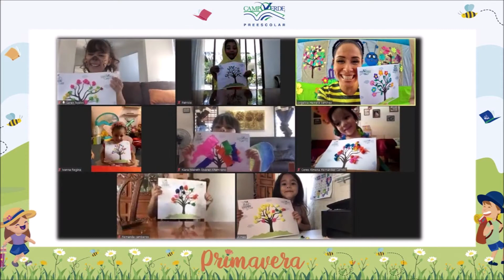Fiesta de Primavera - Preescolar Tecomán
Celebramos la llegada de la primavera con un festejo a distancia, en el que nuestras pequeñas y pequeños alumnos lucieron imaginativos y coloridos disfraces.